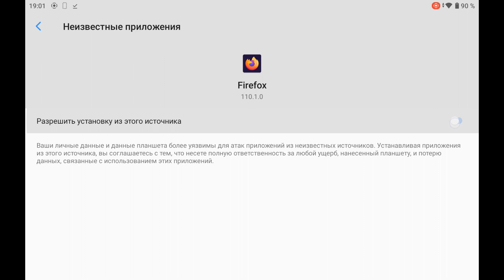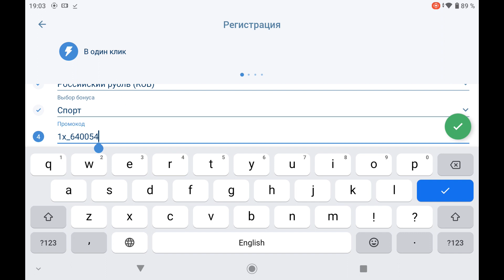Бесплатно скачать 1xBET на ваш смартфон. Реальное мобильное приложение 1xBET 2023.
Бесплатно скачать 1xBET на ваш смартфон.
Реальное мобильное приложение 1xBET 2023.

Промо-код на спорт ► vipsport
Бонус до 520$